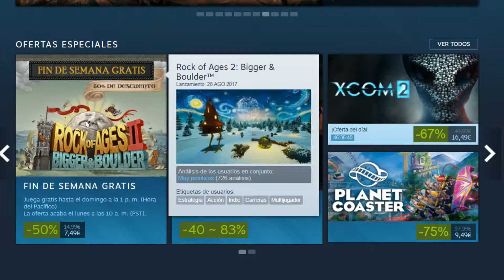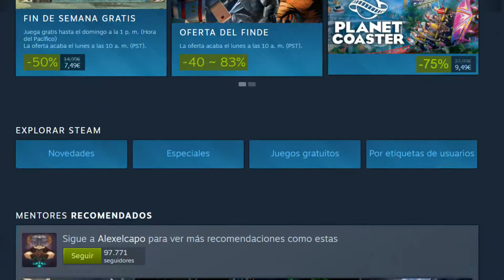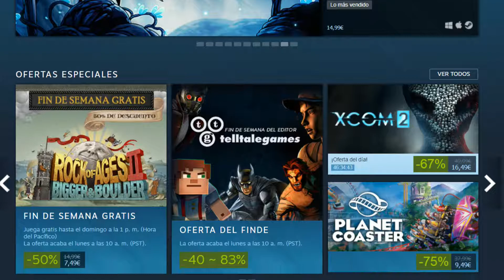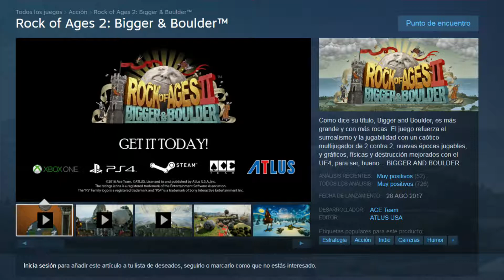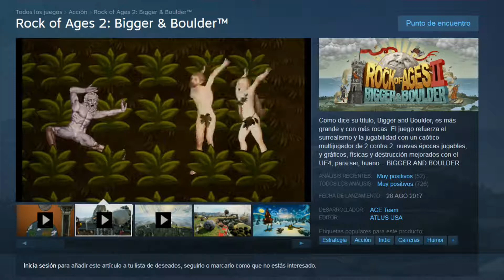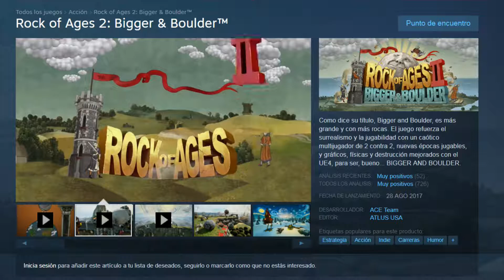Fallout 4 y Rock of ages 2 gratis en Steam (01/02/2018)